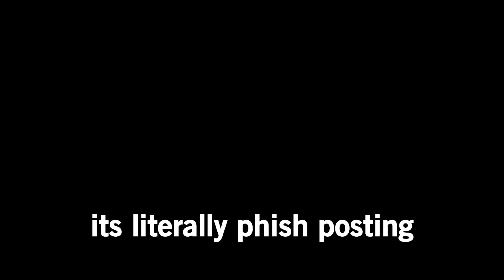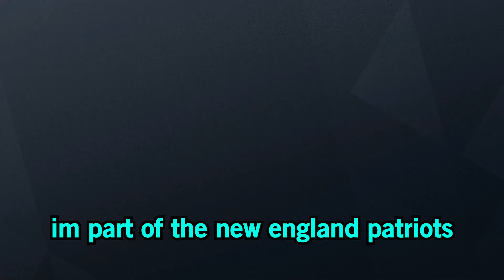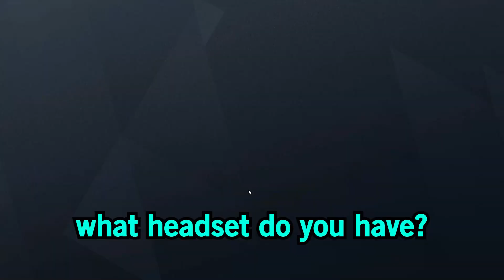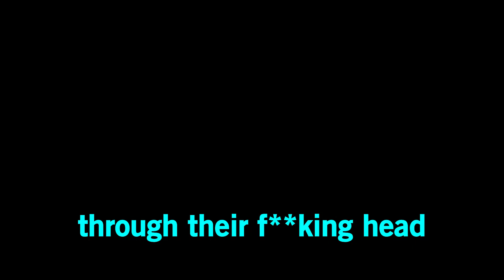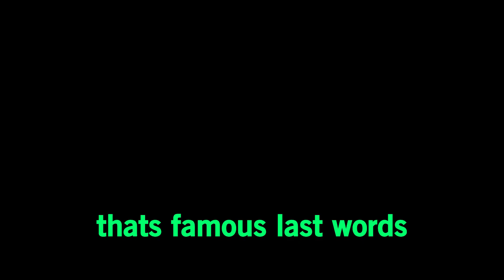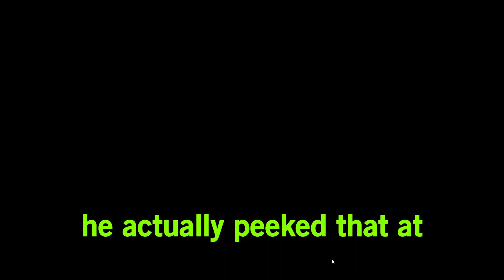PERFECT Team COORDINATION - Rainbow Six Siege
In this episode, Phish has a mental breakdown and we all find out that gummy bear vitamins can actually kill you. Happy Sunday y'all.

Mouse Sensitivity:

400 dpi
9 vertical
9 horizontal
65 ADS
1.0x: 45
1.5x: 52
2.0x: 59
2.5x: 65
3.0x: 70
4.0x: 87
5.0x: 98
12.0x: 114